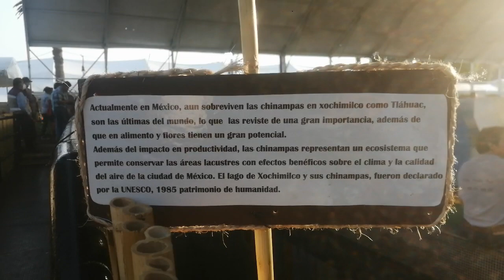Chinampa y axolotes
Con este video mostramos unas de las cualidades que hacen único a Xochimilco. Sólo lo publicamos en nuestro afán de registrar y compartir parte del patrimonio cultural de la Ciudad de México, que, como es natural y lógico, es de todos los mexicanos, y sólo conociéndolo podemos apreciarlo, valorarlo y preservarlo. Buscamos un mecenas que nos patrocine o ayude a seguir con nuestra labor cultural.

El Axolote Ilustrado Vivir bien Imán de riqueza Crónicas chilangas Crónicas urbanas Imán de salud Abundancia Prosperidad Imán de dinero Patrimonio tangible de México No a la guerra Caminando por la Ciudad de México La Llave de Dios Fortuna Ometeotl Llovizna Axolotl Gracias Namaste